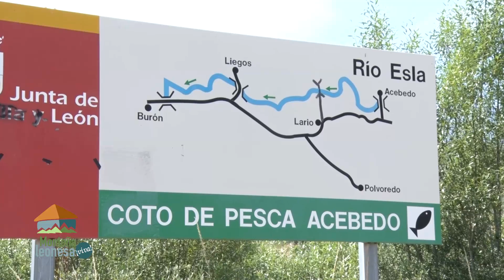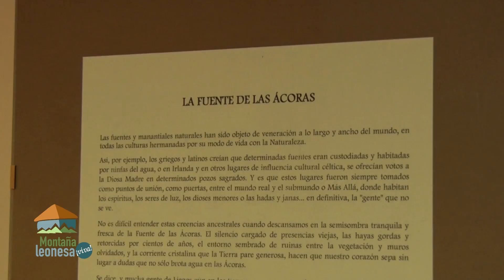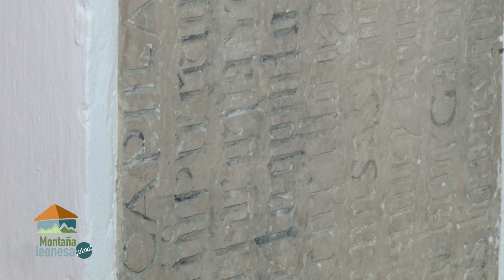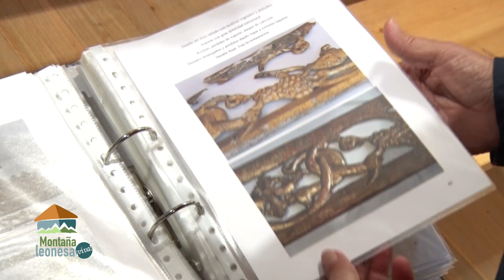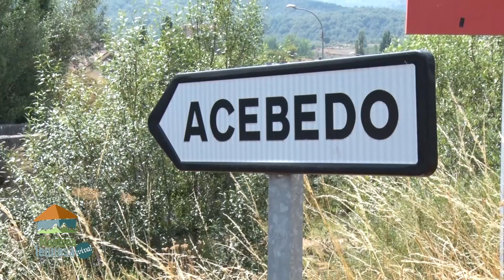MONTAÑA LEONESA. ¡VIVA! 23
Bañado por el río Esla y abrazado por los montes del macizo del Mampodre se encuentra el municipio de Acebedo, una zona de extraordinaria belleza que se abre al visitante a través de rutas de senderismo y montañismo. Para comer tenemos en Liegos el Restaurante la Bolera  y podemos descansar en la casa rural Cinco Leyendas